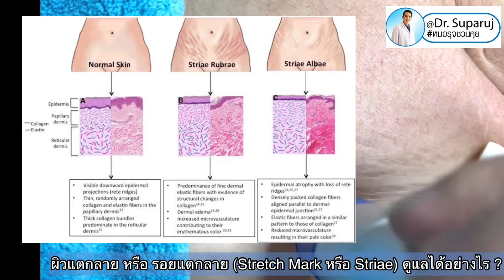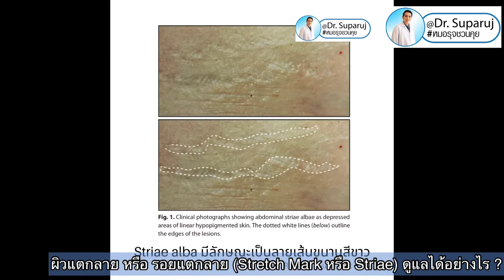📍ผิวแตกลาย หรือ รอยแตกลาย (Stretch Mark หรือ Striae) ดูแลได้อย่างไร หมอรุจชวนคุย รักษารอยแตกลาย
📍ผิวแตกลาย หรือ รอยแตกลาย (Stretch Mark หรือ Striae) ดูแลได้อย่างไร ?

🔬รอยแตกลายเกิดจากการยืด-ขยายอย่างรวดเร็วของผิวหนังและเนื้อเยื่อ เช่น จากการตั้งครรภ์ นํ้าหนักที่เพิ่มขึ้นอย่างรวดเร็ว ทำให้โครงสร้างคอลลาเจนถูกทำลาย จนเกิดรอยแตกลายบริเวณต่างๆ ซึ่งผิวแตกลายนั้น
•มักจะเกิดขึ้นที่ผิวหนังชั้นกลาง และเกิดในบริเวณที่มีไขมันสะสมอยู่มาก เช่น บริเวณหน้าท้อง หน้าอก เต้านม สะดือ ต้นแขน ต้นขา สะโพก รักแร้ และน่อง
Plast. Reconstr. Surg. 148: 77, 2021.•ส่วนมากจะเจอปัญหานี้ตอนเด็กที่กำลังเข้าสู่วัยรุ่น เพราะเป็นวัยกำลังเจริญเติบโต หรือเกิดจากการมีน้ำหนักตัวที่เพิ่มขึ้นหรือลดลงอย่างรวดเร็วจนผิวหนังขยายตามไม่ทัน และปัญหาผิวแตกลายในสตรีตั้งครรภ์มากถึง 90% เพราะครรภ์โตจนทำให้หน้าท้องและขาอ่อนแตกลาย🧬อาการเริ่มแรกของผิวแตกลาย คือ ผิวหนังจะเกิดรอยเป็นเส้นสีแดงหรือม่วง Striae rubes  (ระยะแรก) และจะมีสีอ่อนลงเรื่อย ๆ จนเป็นสีขาวขุ่น Striae alba (ระยะหลัง)
•โดยรอยแตกลายจะแบ่งออกเป็น 4 ประเภทหลักๆดังนี้
1.Striae distensae มีลักษณะเป็นลายเส้นขนานจากการยืด2.Striae atrophicans มีลักษณะเป็นลายเส้นขนานโดยมีอาการผิวฝ่อ3.Striae rubra มีลักษณะเป็นลายเส้นขนานสีแดง4.Striae alba มีลักษณะเป็นลายเส้นขนานสีขาว
ลักษณะจากการตรวจชิ้นเนื้อพบผิวชั้นนอก Epidermis มีการฝ่อตัวลง ชั้นหนังแท้ dermis มีการฝ่อความหนา ลดลงมีคอลลาเจนและ extracellular matrix ลดลง เส้นใยอีลาสติน elastic fiber ลดลงในส่วนกลางของรอยโรค

🔬วิธีการดูแลผิวแตกลาย

* ทาครีมบำรุง หรือครีมลดรอยแตกลายเป็นประจำ : เน้นการทาครีมบำรุงที่มีความเข้มข้นสูงในบริเวณผิวแตกลายทุกวันเป็นประจำก่อนนอนและในตอนเช้า หรือทาทุกครั้งหลังอาบน้ำ และอย่าปล่อยให้บริเวณที่ผิวแตกลายแห้งเป็นอันขาด เพราะมันอาจจะลุกลามกว้างขึ้นได้
* ยาทาดูแลผิวแตกลาย : เป็นยาทาในกลุ่มอนุพันธ์กรดวิตามินเอ ที่แนะนำคือ เรตินเอ (Retin A) ให้เลือกใช้ความเข้มข้น 0.025% หรือ 0.05% หลังเช็ดตัวให้แห้ง รอให้แห้งสนิทสักประมาณ 10 นาที นำมาทาบริเวณผิวที่เป็นรอยแตก ก่อนเข้านอนและทำวันเว้นวัน

* รักษาด้วยวิธี Dermaroller : ช่วยทำลายพังผืดที่หลุมบนผิวหรือรอยที่เป็นปัญหา ซึ่งจะช่วยกระตุ้นให้เกิดการสร้างคอลลาเจนและอีลาสตินใต้ผิวหนัง และโดยมากแล้วจะนำมาใช้ควบคู่ไปกับตัวยาหรือเซรั่มบำรุงผิว แต่ต้องทำเป็นประจำอย่างสม่ำเสมอทุก ๆ 2 สัปดาห์ ติดต่อกัน 5-6 ครั้ง จึงจะเห็นผลการเปลี่ยนแปลง
* รักษาด้วยวิธีแสงความเข้มข้นสูง IPL Intensed Pulsed Light : เทคนิคการใช้แสงความเข้มสูง นำมายิงบริเวณผิวที่เป็นรอยแตก แต่วิธีนี้จะได้ผลดีกับรอยแตกในระยะแรกที่มีสี และต้องทำอย่างน้อย 5 ครั้ง (ห่างกันครั้งละ 2 สัปดาห์) ให้ผลรอยแตกลายจางลงประมาณ 30-50% ขึ้นอยู่กับระยะของรอยแตกที่เป็น
* รักษาด้วยวิธีการ Carboxytherapy : การฉีดก๊าซคาร์บอนไดออกไซด์เข้าไปในบริเวณที่ต้องการ เพื่อช่วยกระตุ้นการไหลเวียนของเลือดบริเวณผิว กระตุ้นการสร้างคอลลาเจนใต้ผิวทำให้ผิวตึงกระชับขึ้น และยังช่วยสลายเซลล์ไขมันส่วนเกินในบริเวณที่ต้องการได้อีกด้วย โดยอาศัยเทคนิคการฉีดก๊าซที่แตกต่างกัน ซึ่งจะเป็นการฉีดตื้น ๆ เข้าไปเพียงชั้นหนังแท้ตามแนวร่องแตกลายผิวหนัง แต่การรักษาด้วยวิธีนี้จะต้องทำอย่างน้อย 3-5 ครั้ง ติดต่อกันทุก ๆ 1 สัปดาห์ ซึ่งวิธีนี้จะใช้ได้ผลประมาณ 30-60% หรืออาจจะไม่ได้ผลเลยในบางราย
* เลเซอร์รอยแตกลาย : แบ่งออกเป็น
- [ ] เลเซอร์แบบช่วยกระตุ้นการสร้างคอลลาเจน ปรับสีรอยแตกลายให้ใกล้เคียงกับสีผิวปกติ เช่น long pulsed be yag, erbium glass laser
- [ ]  เลเซอร์สร้างผิวใหม่ Fractional Ablative Laser เช่น Fractional Carbondioxide Laser, Fractional Erbium laser
- [ ] เลเซอร์แบบรักษารอยแดงหรือรักษาความผิดปกติของเส้นเลือด เหมาะสำหรับรอยแตกลายที่มีสีแดง   เช่น Pulsed dye laser PDL (Vbeam)
- [ ] •Picosecond Laser เป็นเทคโนโลยีที่จะเป็นจุดเปลี่ยนของ วงการเลเซอร์ผิวหนังเพราะนอกจากจะช่วยในเรื่องกำจัดเม็ดสีแล้ว ยังช่วยในเรื่องของการกระตุ้นการสร้างคอลลาเจนและอีลาสตินใหม่ โดยไม่เกิดการสะสมพลังงานความร้อน จึงไม่กระทบผิวข้างเคียง และใช้เวลาในการรักษาน้อยกว่าเครื่องเลเซอร์รุ่นเดิมช่วยผลัดเซลล์ผิว และกระตุ้นการสร้างคอลลาเจนใหม่ใต้ชั้นผิว• หลังทำ ไม่มีแผลตกสะเก็ด ไม่ต้องพักฟื้น และเจ็บน้อยกว่าเมื่อเทียบกับเครื่องเลเซอร์รุ่นอื่นๆ รวมทั้งไม่มีผลข้างเคียงเหมือนการรักษาด้วยเลเซอร์รุ่นเดิมๆ• ยังช่วยกระตุ้นการสร้างคอลลาเจนและอีลาสติน (Elastin) ใต้ชั้นผิว ช่วยซ่อมแซมเซลล์ผิวที่เสื่อมสภาพ เนื้อเยื่อบริเวณรอยแตกลายให้เรียบเนียน ช่วยให้ผิวแข็งแรง ลง

ซึ่งการรักษาด้วยเลเซอร์ สามารถรักษาได้ทั้งรอยแตกลายในระยะแรก-ระยะหลัง และการรักษาด้วยวิธีนี้จะได้ผลประมาณ 40-60%
* การใช้คลื่นวิทยุ RadioFrequency device เช่น Ematrix, InfiniRF Microneedle
* มีเทคนิคการใช้หลายเทคนิคร่วมกันเช่น *Fractional CO2 Laser + Fractional RF
Microdermabrasion + เกล็ดเลือดเข้มข้น PRP, Ablative RF with topical retinoic acid cream

*การรักษารอยแตกลายต้องใช้เวลาและความอดทนในการรักษาและฟื้นฟูสภาพผิวให้กลับมาเรียบ เนียนดังเดิม*
J Am Acad Dermatol. 2017 Sep;77(3):559-568.e18.

Indian Dermatol Online J 2019;10:380-95.

📽ตัวอย่างเทคนิคการดูแลรักษารอยแตกลายด้วยเลเซอร์